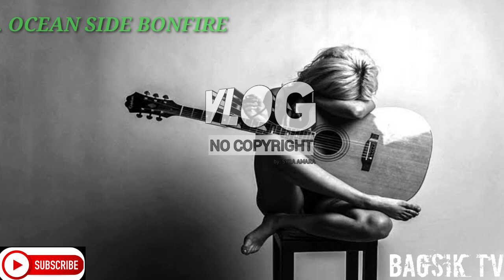FIVE FREE MUSIC (NO COPY RIGHT MUSIC) best vlog no copyright music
Best vlog no copyright music that is not copyrighted so you can use it on your youtube videos.

Music:

1. OCEANSIDE_BONFIRE - THE GREAT NORTH SOUND SOCIETY

2. PRETTY_BOY - DJ FREEDEM

3.THERE_ARE_CHIRPING_BIRDIE - REED MATHIS

4. SPRING IN MY STEP - SILENT PARTNER

5. SCRATCH_THE_ITCH - QUINCAS MOREIRA

You're free to use this song in any of your youtube video, but you must include the following in your video description (copy and paste):

music by BAGSIK TVSYRA AMARA CHANNEL.